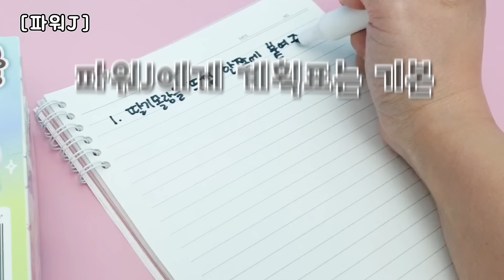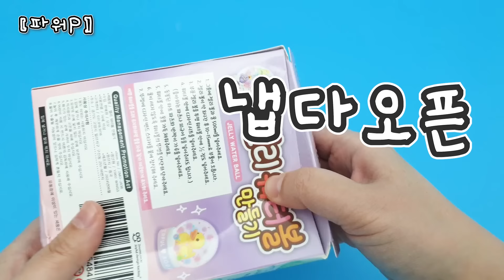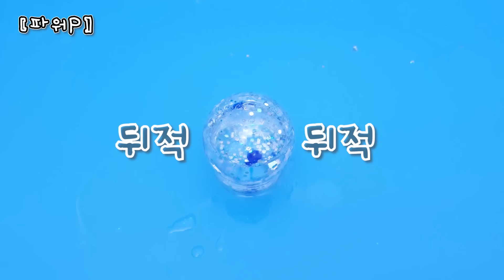만들기 상황극:) 계획대로 철저히! 파워J vs 느낌가는대로 재밌게! 즉흥P의 워터볼 만들기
오늘의 교훈 : 뭐든 적당히 하자(?) ㅋㅋㅋ

(DM안됨요 쏴리💜)
틱톡 @happydaram